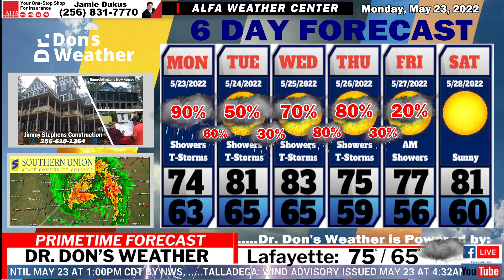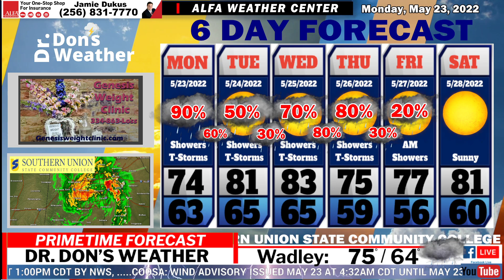EAST ALABAMA FORECAST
Tropical Rains and Windy – Periods of Rain All Week!